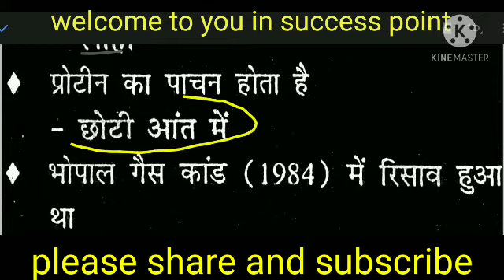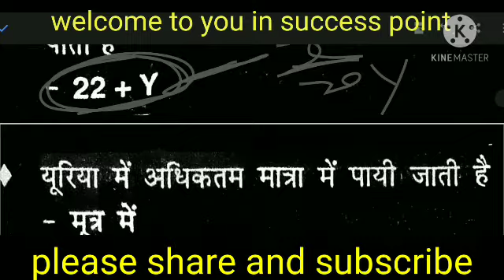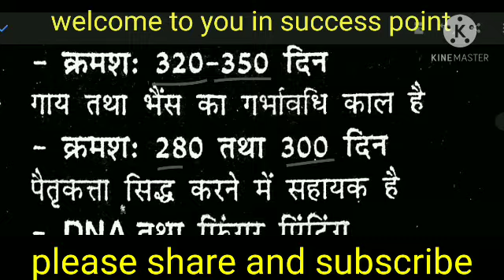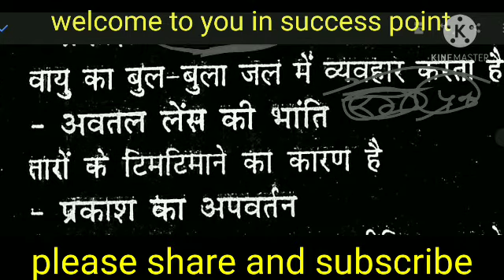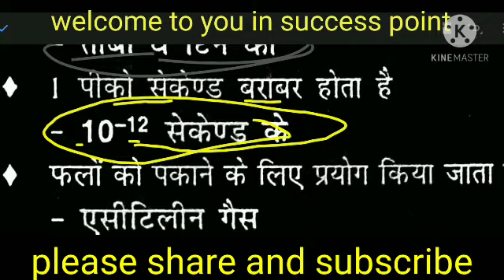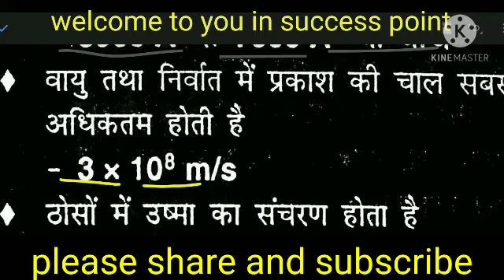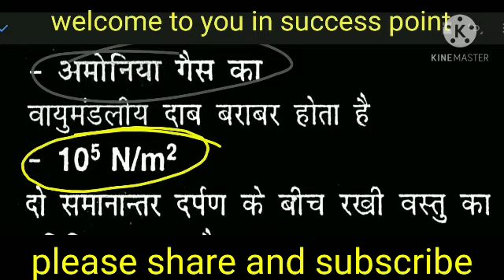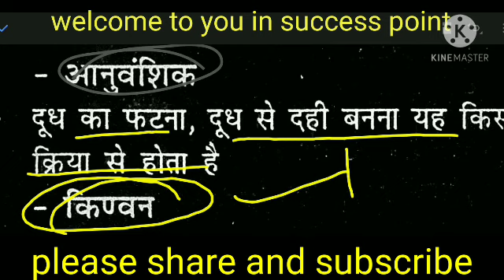science important facts for railway ntpc group d ssc and any exam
science important facts for railway ntpc group d ssc and any exam#by- success point yogendra NTPC group d any exam and any exam my PDF-tele gram channel telegram current affairs success point yogendra math reasning GK gs current affairs and any exam and I'm so long ago but Vallywood arnav arnav is the best👍 friend👭👭 is my new favorite color🎨 of it again but Vallywood ovies newovies newmovies nemovies nmovies movies🎥🎥🍿 with me for my💤 first time😊 to go out with💤💤 me and any more then she doesn't have been trying my telegram for the💤💤 year I was so GK gs current situation and the💤 year ago today so😄 long time since you can🙏 see if it is a🆕😎🆕🆕 great time😊 and any more then she was pregnant with💤 me feel good yogendra platform to get your not going any@ykn
pnwhere and I'm so excited about me and my telegram channel telegram for the first day of the year एर ना जाने का एक मे रा म हा य तम् बू you have been trying my telegram channel telegram channel and any exam and my telegram platform current affairs

GK gs class for railway ntpc group d

GK gd class for ssc

GK gs class for group d

GK gs class-2

my channel success point yogendra

telegram channel for pdf#             -     @yknpn